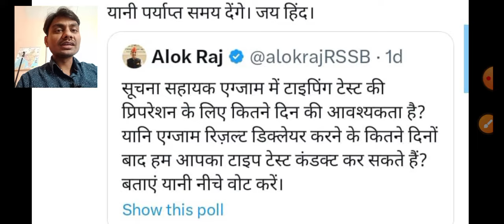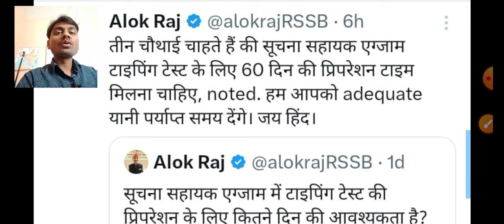IA Result 2024 | IA Cut-off 2024 | Suchna sahayak cut-off 2024 | IA Typing cut-off | IA Cut-off 2023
Suchna Sahayak Result Date Out | Suchna Sahayak Cutoff 2024 | Suchna Sahayak Result Update Today

IA Cut-off 2023 | Suchna Sahayak Cut-off | IA Cut-off 2024 | IA Answer Key | IA typing cutoff | IA
IA Cut Off 2023 | Suchna Sahayak Cut-off 2023 | Information assistant cut-off | IA Answer Key |

Suchna Sahayak Exam 2023 | Suchna Sahayak Cut Off | कितने नंबर वाले करें टाइपिंग
Suchna Sahayak latest news2024#Suchna_Sahayak_cut_off_2024

rajasthan suchna sahayak cut off 2024 rajasthan suchna sahayak safe score 2024 suchna sahayak cut off,
rsmssb suchna sahayak expected cut off 2023
rsmssb suchna sahayak cut off marks rsmssb suchna sahayak safe score
rsmssb suchna sahayak cut off marks suchna sahayak exam latest update today
suchna sahayak exam 2018 cut off
suchna sahayak expected final cut-off,
suchna sahayak typing cutoff,
IA final expected cut-off,
IA typing cutoff,
IA delete hone wale questions,
IA answer key update